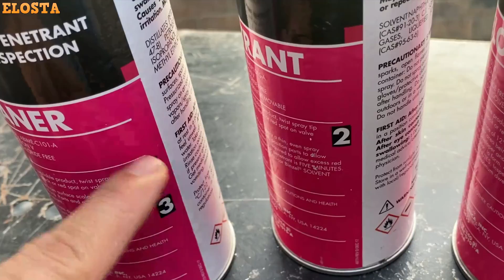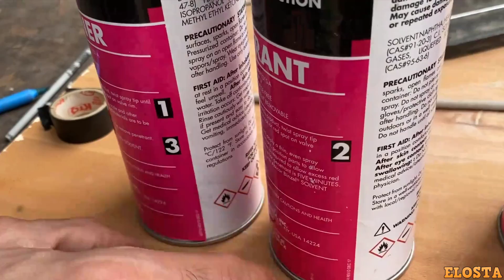A new trick to learn stainless steel welding E 308